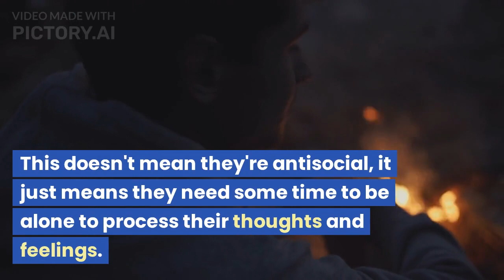07 Interesting Psychological facts about introverts